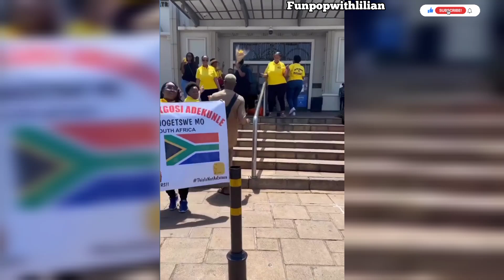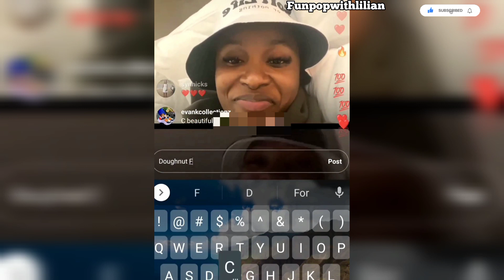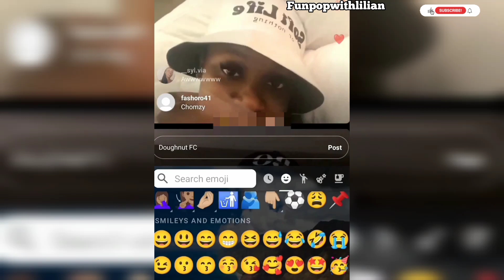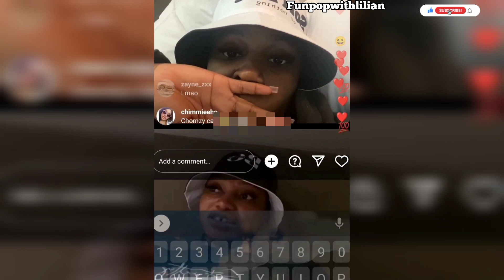HERMES REUNITES WITH HIS WIFE! GROOVY,BEAUTY,DOYIN,CHOMZY,PHYNA AND MODELLA LIT WEEKEND IN CAPETOWN.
HERMES REUNITES WITH HIS WIFE! GROOVY, BEAUTY,DOYIN,BELLA,CHOMZY, CHIZZY,PHYNA AND MODELLA LIT WEEKEND IN CAPETOWN.